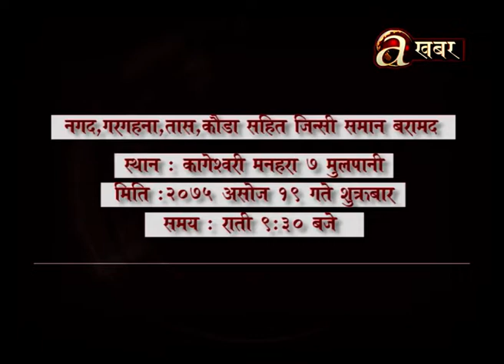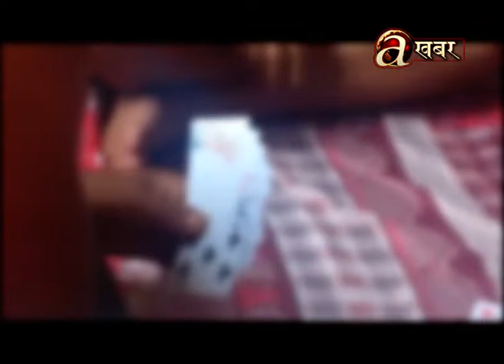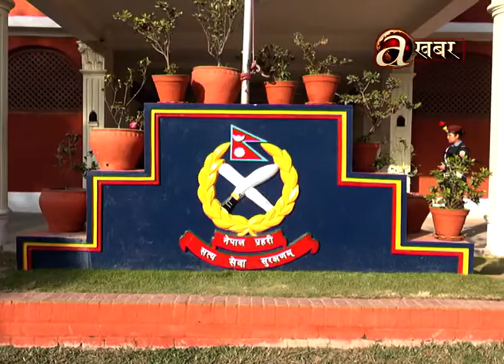परिवारसंग रमाइलो गर्दै मनाउनु पर्नेे चाड जुवातासको लतले प्रहरी हिरासतमा मनाउनुपर्नै बाध्यता बन्नसक्छ